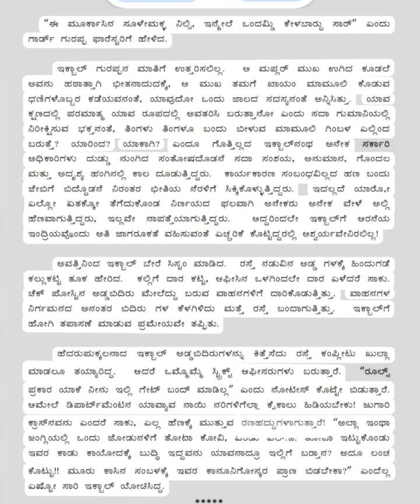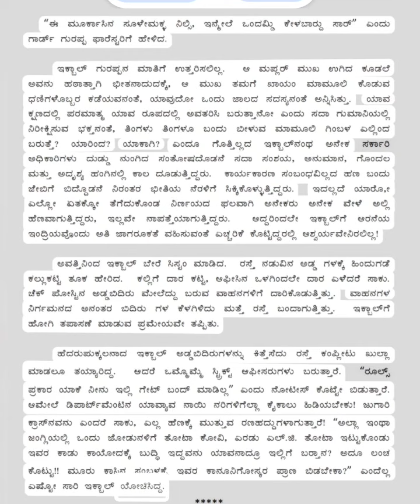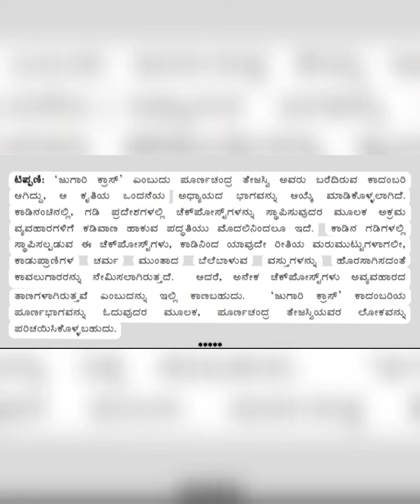4.2 : ಜುಗಾರಿ ಕ್ರಾಸ್ (ಅಯ್ದ ಭಾಗ)|| – ಕೆ.ಪಿ. ಪೂರ್ಣಚಂದ್ರ ತೇಜಸ್ವಿ